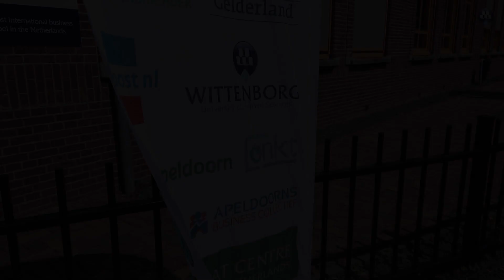Job Fair Central Netherlands 2023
On 1 June, Wittenborg's Spoorstraat campus in Apeldoorn hosted the inaugural Job Fair Central Netherlands, an initiative launched by the Expat Centre. After an incredible opening by the Mayor of the gemeente Apeldoorn, Ton Heerts, jobseekers got acquainted with some amazing companies, while businesses got to introduce themselves to the incredible professional talent that the green and royal city of Apeldoorn has to offer!

Elite Alliance Music; BMI - Broadcast Music Inc., Epic Elite (Music Publishing)